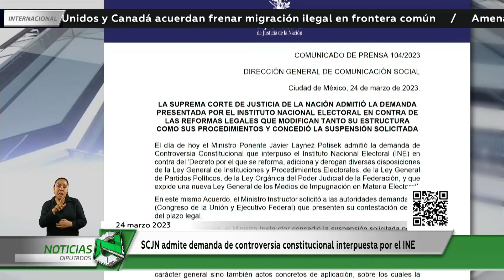SCJN admite demanda de controversia constitucional interpuesta por el INE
Mediante un comunicado la SCJN admitió la demanda presentada por el INE en contra de las reformas legales que modifican tanto su estructura como sus procedimientos y concedió la suspensión solicitada.